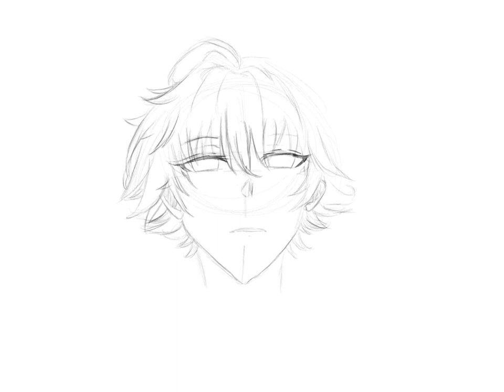A Snowy Story (Drawing by 909Productions)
I’ve always have like a Christmas story, anyways here’s a draw that I have drew free hand. Merry Christmas🎄